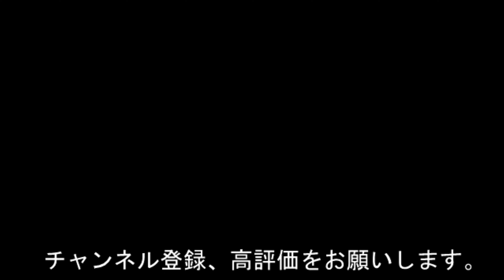《Dynamic Edition》花火大会：利根川大花火大会（約３万発）【茨城県】（20230916撮影）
『利根川大花火大会』のDynamic Editionです。花火の間を無くすことで、より感動的な花火を楽しめます。